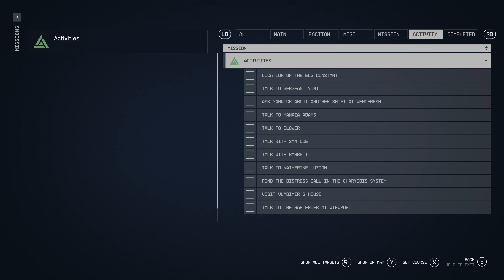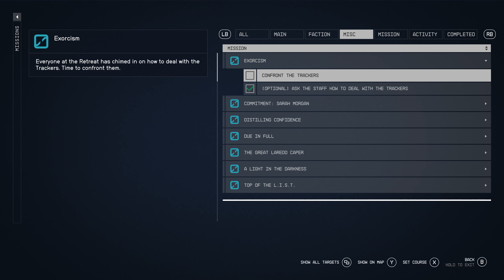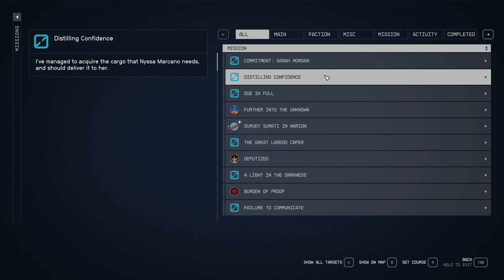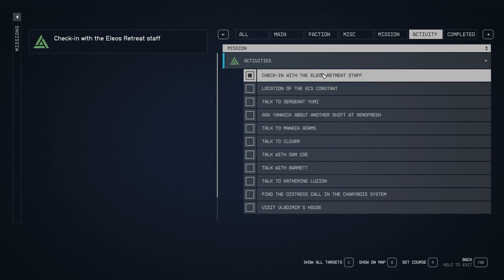Starfield // Part 78 // "Off The Books" // Native 4K60 / Ultra / PC